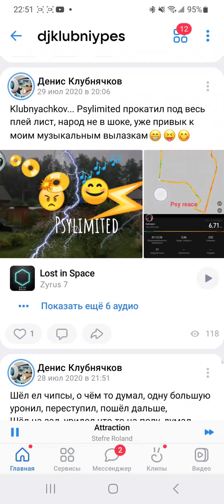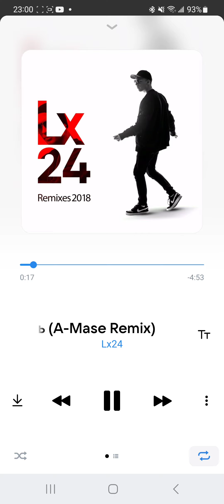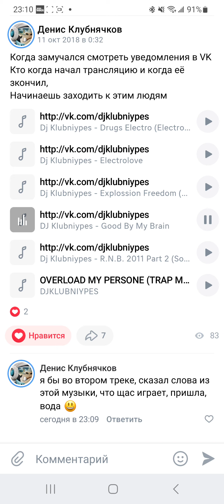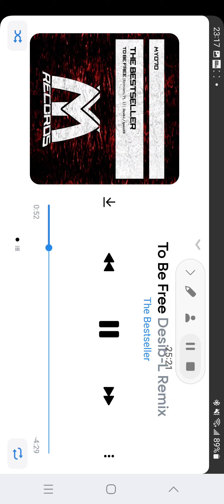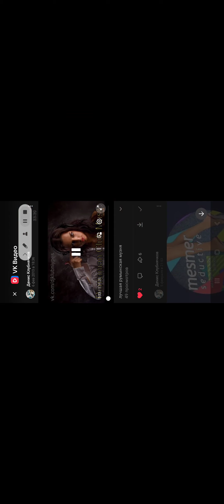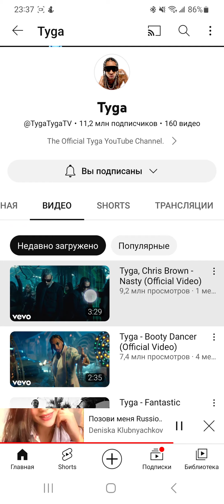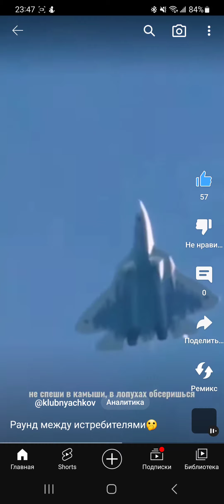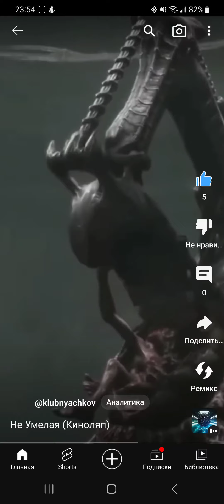its pages from deniska klubnyachkov 😁😆😅